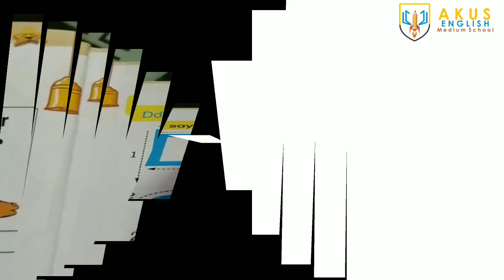Learn "D" & "d" | Pre-Primary